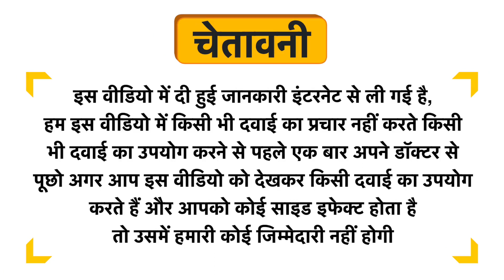WOW Skin Science Kids Plush & Plump Body Lotion Spf15 Sweet Orange Uses in Hindi | Side Effects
WOW Skin Science Kids Plush & Plump Body Lotion Spf15 Sweet Orange Uses in Hindi | Benefits | Side Effects | Dose